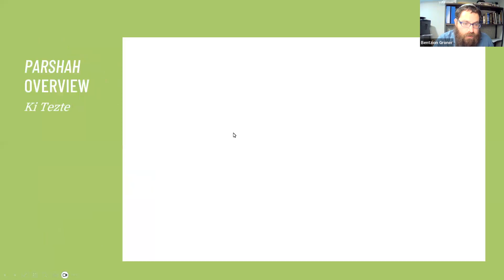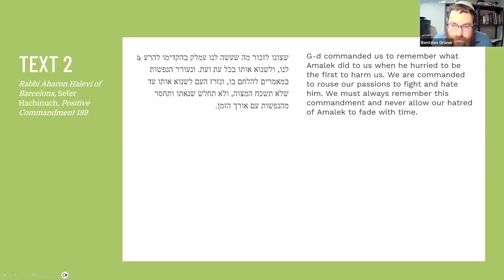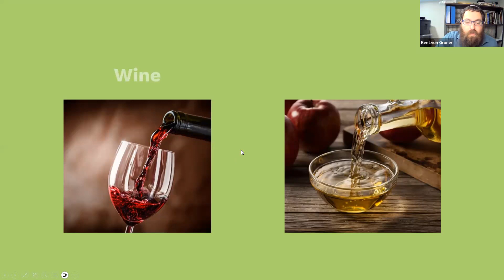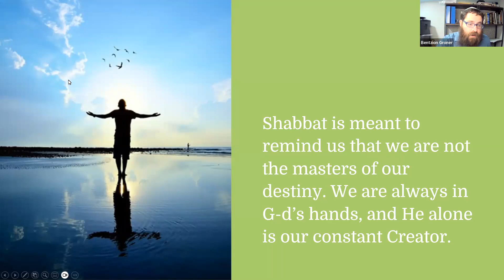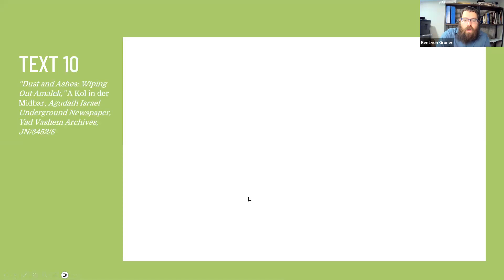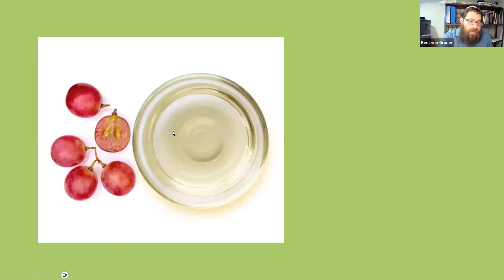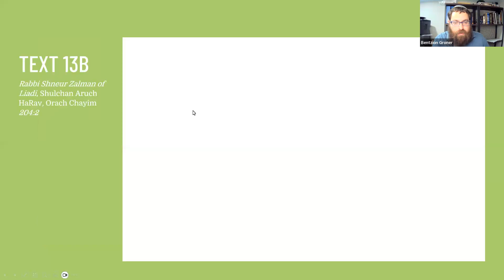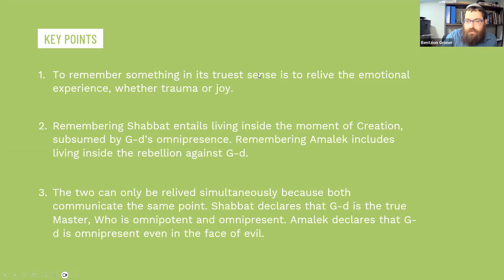Sour Grapes to Sweet Vinegar: Defeating Unfounded Hatred with Kabbalah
Join us in this insightful Torah class as we delve into the profound question of why unfounded hatred exists, and how we can overcome it through the lens of Kabbalistic teachings. In exploring the commandment to remember to forget what Amalek did to the Israelites, we uncover timeless lessons on the nature of hate and the resilience of the human spirit. Discover the Kabbalistic perspective that reveals the secrets of transcending baseless animosity and embracing tolerance.

Drawing parallels to the transformative process of turning vinegar into a useful substance, we'll explore how negativity can be alchemically transformed into wisdom, fostering a world where the darkness of hate can never triumph.